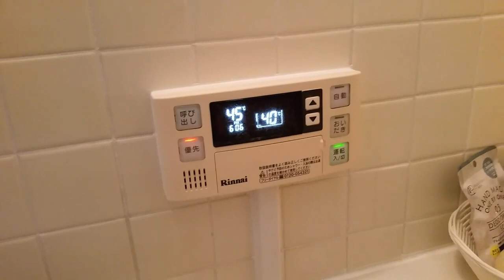TOUR PELO MEU BANHEIRO E OFURO/ COMO E UM BANHEIRO NO JAPAO ?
Oie gente tudo bem com vcs ?
Neste video mostro o meu bamheiro aqui do JP que e um pouco diferente do BR .
Me sigam no instagram: @Itokennia